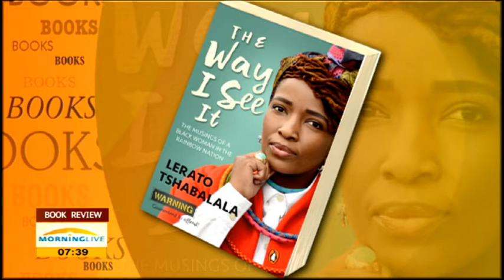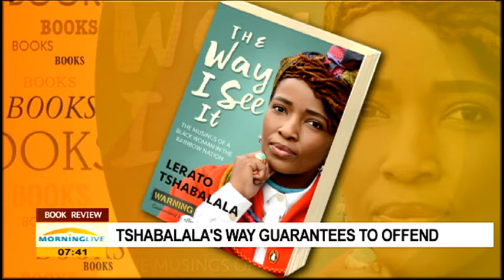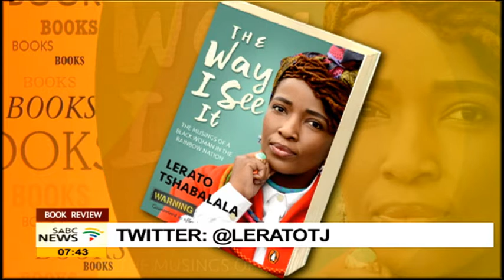Lerato Tshabalala on her book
That's former True Love editor Lerato Tshabalala's book titled The Way I see it, the Musings of a Black Woman in the Rainbow Nation.
The Book guarantees to offend and it definely does that, given the uproar.
The author joins us in studio to tell us more about the book.